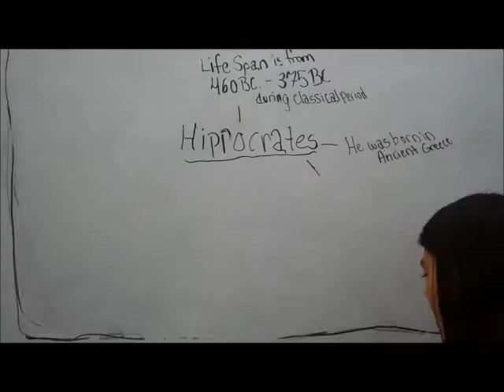Hippocrates Class 5